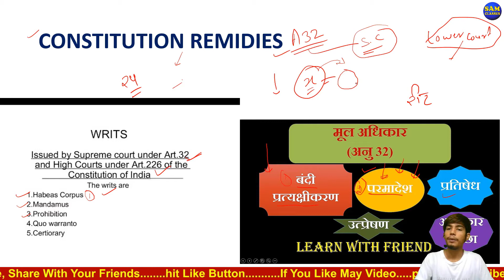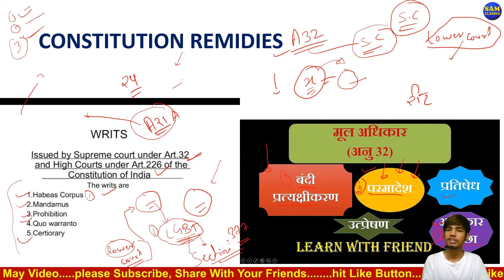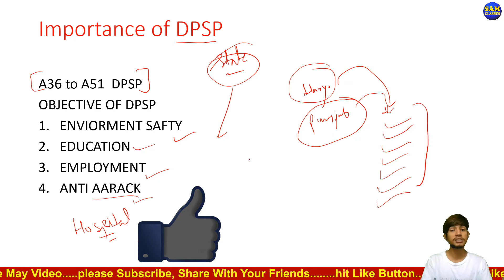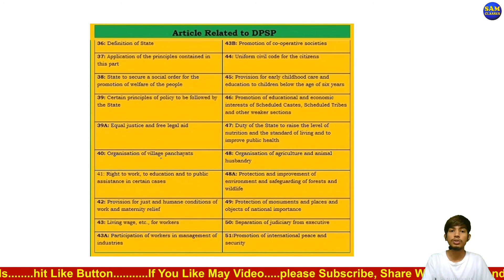CLASS 11 POLITICAL SCIENCE, Rights In The Indian Constitution, Chapter 2 Remedies In Hindi & English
hey
CHAPTER-1 Constitution Why And How ?

We provide coaching classes for the school-going students and also for competitive classes of all government exams.
We provide coaching classes for the students of school going student and also for competitive classes for all government examsCoaching for 1st - 8th All subjects 9th-10th Maths, English, Science, S.st FOR 11th-12th all stream SCIENCE, COMMERCE AND ARTS, For all competitive exams SSC, RAILWAYS, NTPC, SSC CPO, SSC GD, RRB, BANK PO, CLERK etc.

SAM CLASSES,fundamental rights,CLASS-11 POLITICAL SCIENCE,Rights In The Indian Constitution,indian constitution in hindi,constitutional rights by rahul negi,right to freedom class 11,cbse class 11 political science chapter 2,right against exploitation,constitutional remedies,writ,preventive detention,fundamental rights by sam classes,Article 32,habeas corpus explained in hindi,mandamus writ,prohibition,quo warranto,certiorari writ,best pol science video